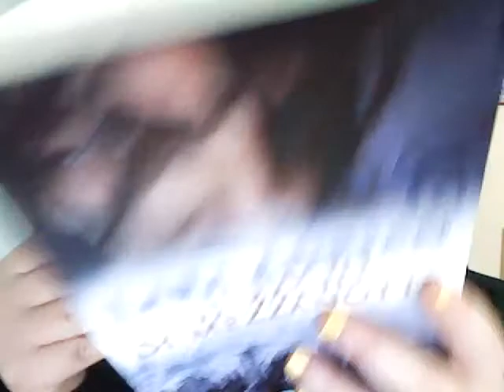Chiacchiere su: Il bacio di mezzanotte di Lara Adrian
Il bacio di mezzanotte di Lara Adrian
Edito: Leggereditore